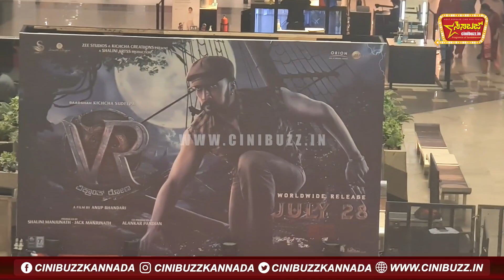ವಿಕ್ರಾಂತ್ ರೋಣ ಆರ್ಭಟಕ್ಕೆ ವೇದಿಕೆ ಸಿದ್ದ ಅಬ್ಬ ಹೇಗಿದೆ ನೋಡಿ | Vikrant Roan Trailer Event | Kichcha Sudeep